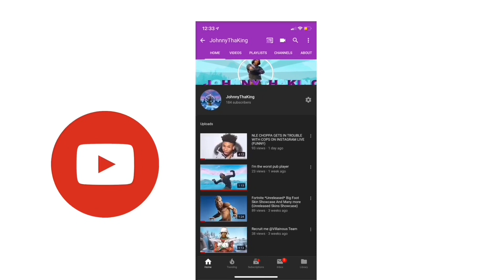Top 5 Sweatiest Skin Combos In Season 10 Fortnite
Fortnite